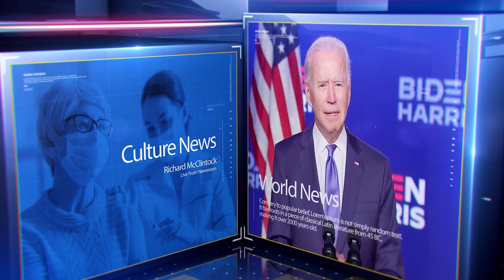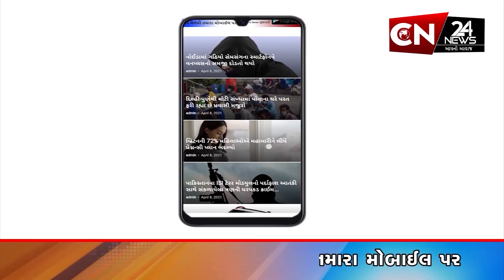માલપુર : માલપુરના અણિયોર પાસે પશુઓ ભરેલ જીપડાલું ઝડપાયું